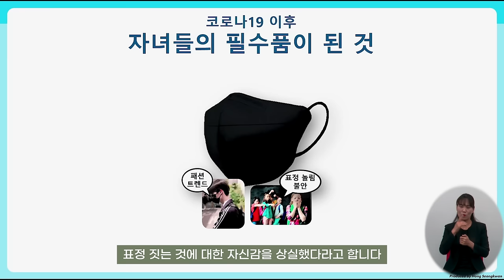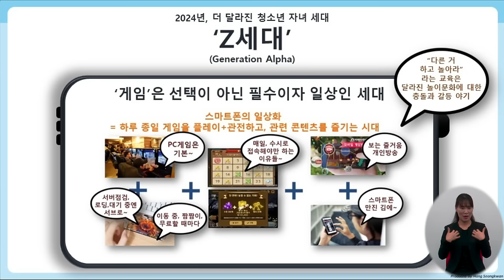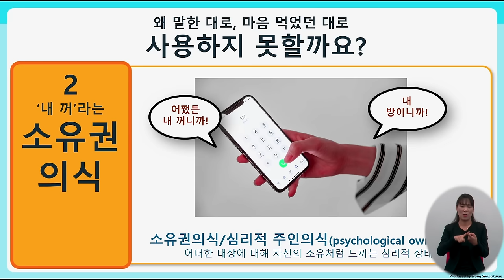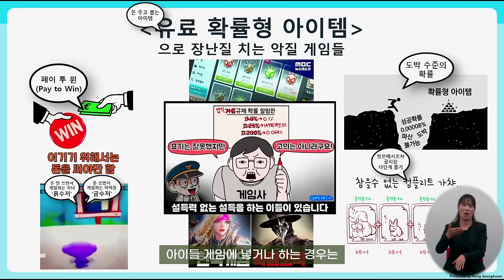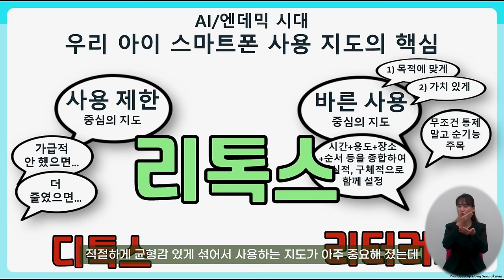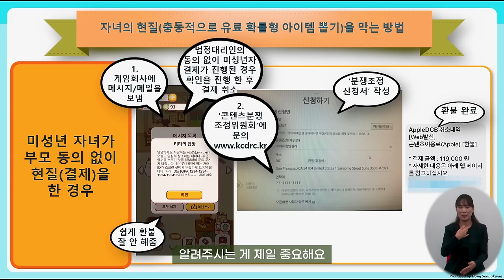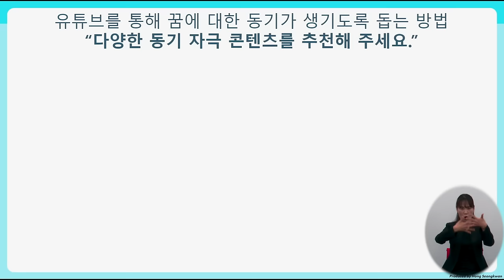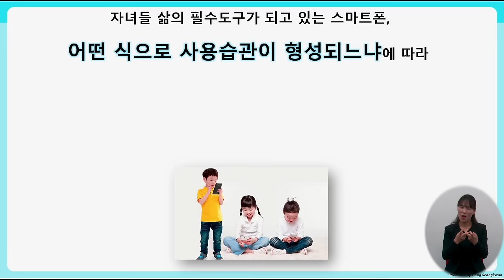2024년 6월 강서지식비타민강좌 "게임 숏폼 맛들인 우리아이 어떻게 할까요?"홍성관 IT직업전문학교 교수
[더 좋은 강의를 위해 만족도 설문조사 참여를 부탁드려요~]

✅ 2024년 6월 강서지식비타민강좌
"게임 숏폼 맛들인 우리아이 어떻게 할까요?"
홍성관 IT직업전문학교 교수

스마트폰에서 눈을 떼지 않는 우리 아이,
게임중독은 아닐까 걱정되는 우리 아이,
유튜브와 숏츠에서 눈을 떼지 않는 우리 아이
문제는 무엇인지, 어떻게 지도할지
바로 따라할 수 있는 직접적인 방법과 유용한 정보를 한 시간에 꼭꼭 눌러 담았어요.
아래 타임스탬프를 참고해주세요🙏🙏🙏 😘

✔ 타임스탬프
0:00:00 인트로
0:04:25 세대차이와 문제의 본질
0:19:13 부모의 지도가 실패하는 이유
0:32:30 지도의 관점을 바꾸는 방법
0:34:29 게임 지도 방법
0:45:32 유튜브 숏츠 이용 지도 방법
0:52:05 스마트폰 사용시간 지도 방법